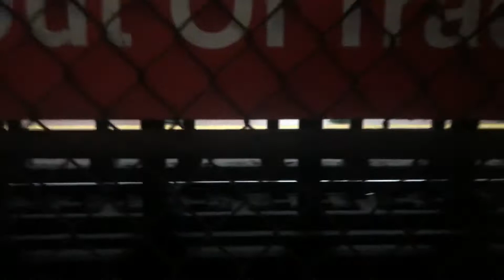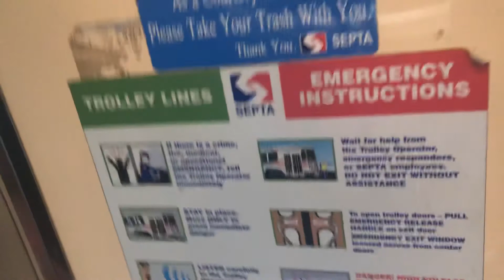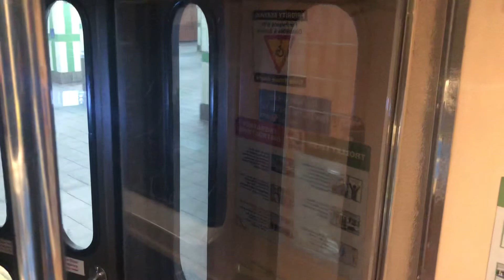SEPTA: Kawasaki K-Car Trolley Route 11 Ride from 30th Street to 13th Street